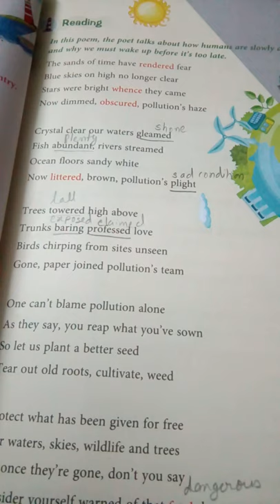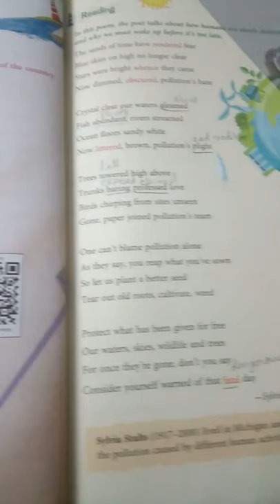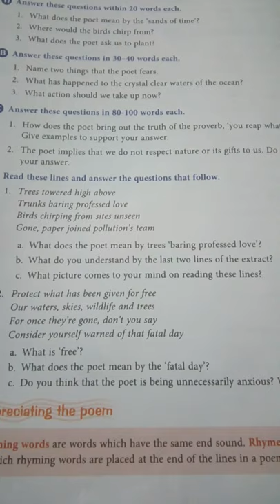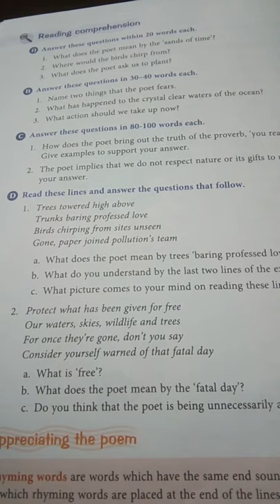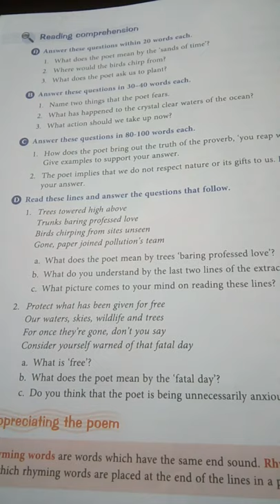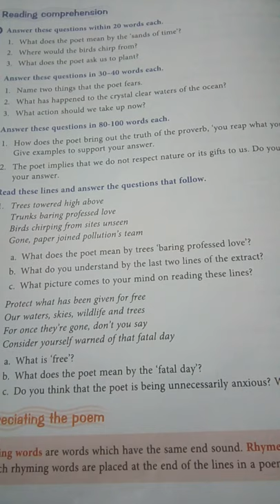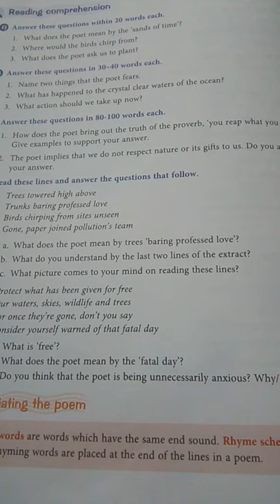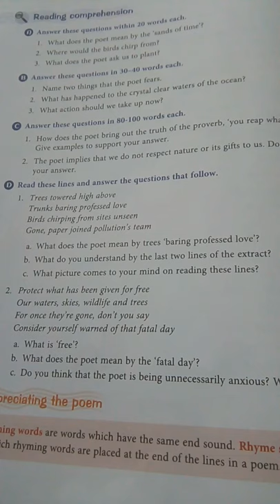English Ferry Class-8 Chapter-2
Warned by Sylvia Stults